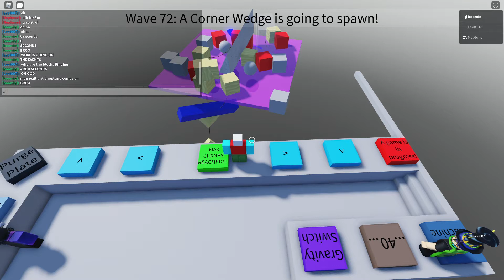platform moment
this is the best platform game of all time